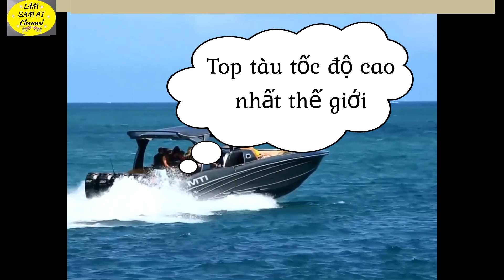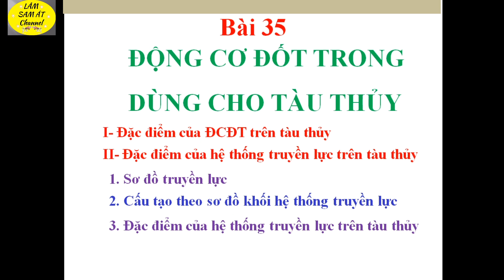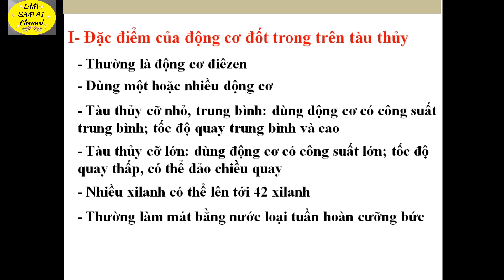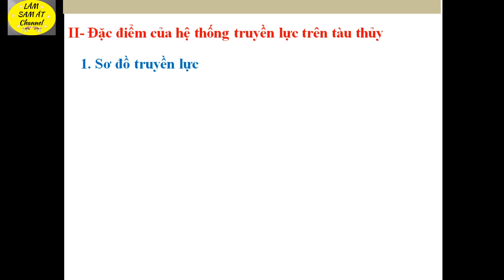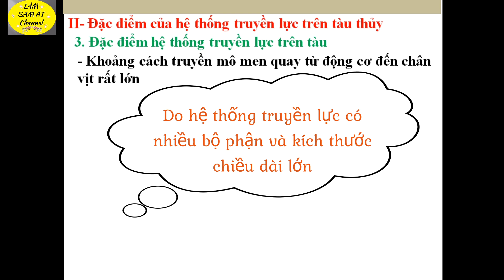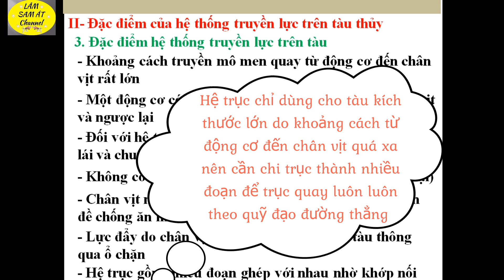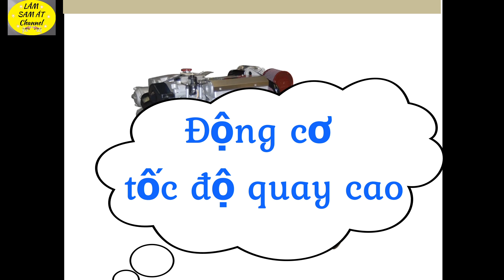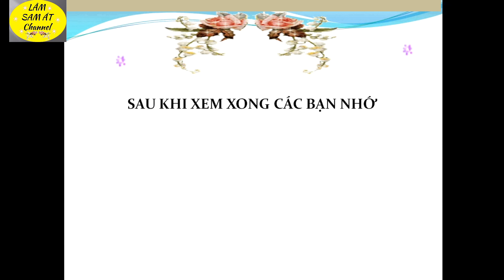công nghệ 11 bài 35 động cơ đốt trong dùng cho tàu thủy - mới nhất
Bài này trình bày đầy đủ , giải thích rõ từng chi tiết về đặc điểm động cơ, đặc điểm hệ thống truyền lực trên tàu thủy và có thêm các video mô phỏng về tàu thủy
Theo dõi chúng tôi tại:
Youtube.com/Lâm Sam Át channel